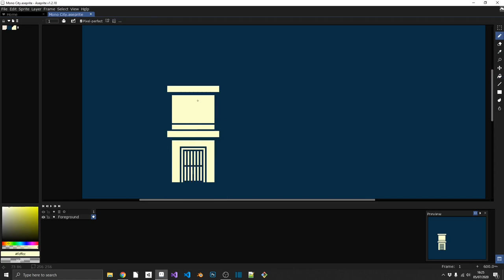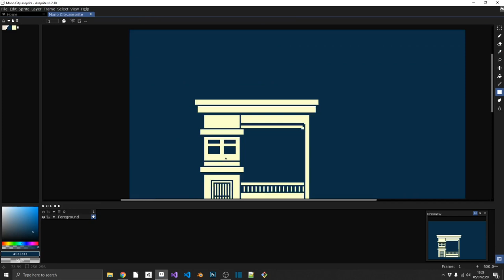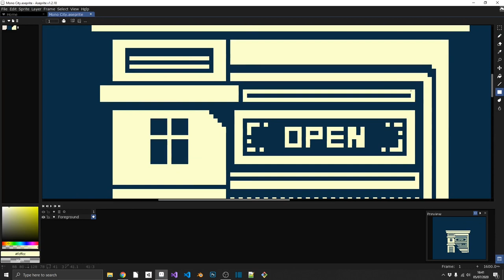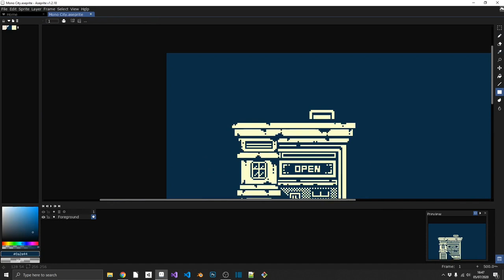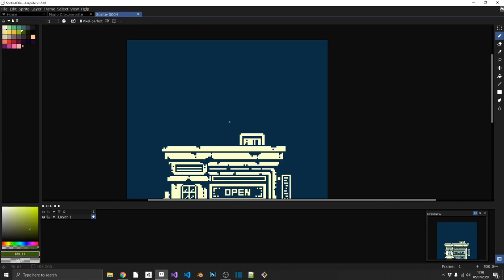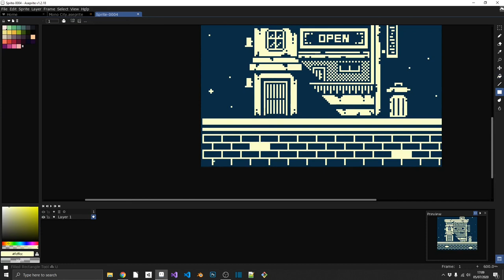1-Bit Pixel Art Hotel [Aseprite Speed Painting]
UnityTutorial Unity3D Comp3interactive GameDev So I found a two colour pallet the other day while scouring the internet for inspiration... I absolutely loved it and decided to do a little 1-bit pixel art hotel using those two colours in Aseprite... It's am,azing how much detail you can still get into a piece of art work using only two colours!!

If anybody is interested in using these colours then the pallet used was:
Dark Blue
Off White

If you do use this for your own artwork then PLEASE tag me and let me take a look!!!

Join me and learn your way through the Unity Game Engine, the C# language and the Visual Studio editor. 👍

☕ Did I help you out? Feeling generous? Consider buying me a coffee/beer🍺😍